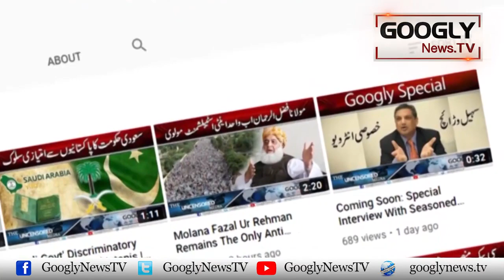Faiz Ahmad Faiz Fauj Chor Kar Inqalabi Shayr Kaisay Banay? | Googly TV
Faiz Ahmad Faiz Fauj Chor Kar Inqalabi Shayr Kaisay Banay?